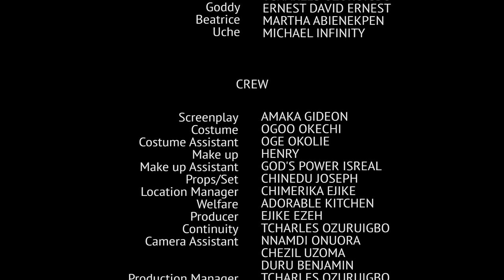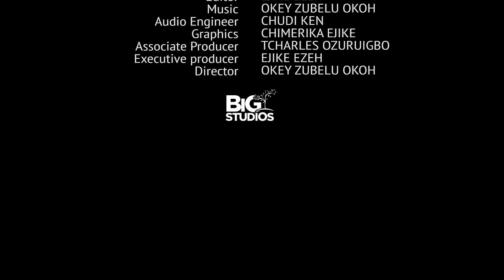How A Billionaire Rescued A Poor Helpless Woman That Was Thrown Out Of Her House/African Movies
In this Nigerian movie, Starring: Zubby Michael, Oma Nnadi, Browny Igboegwu and other Nollywood actors.